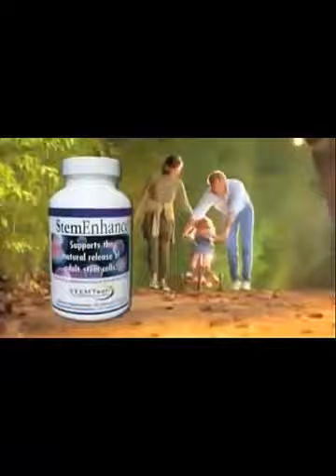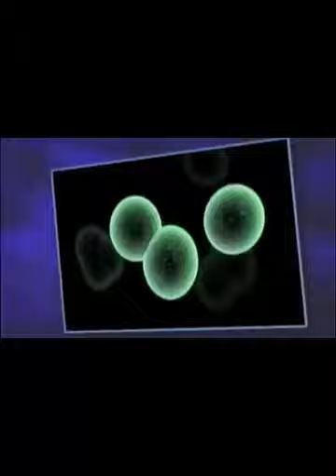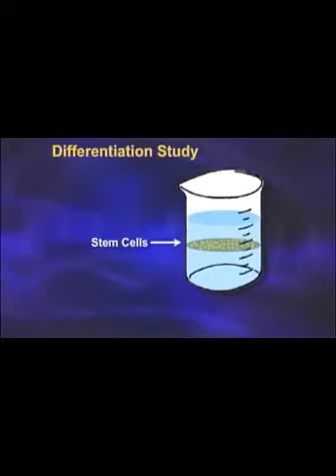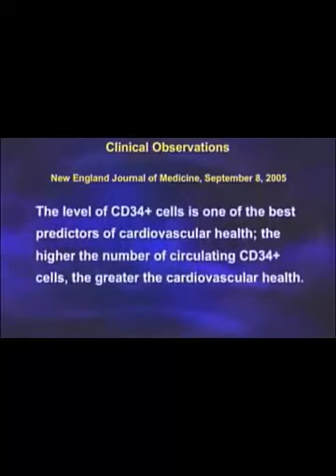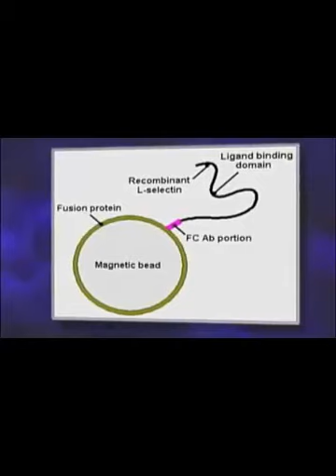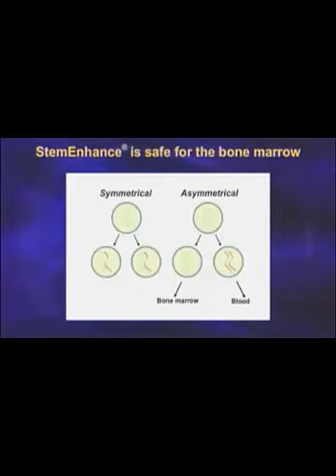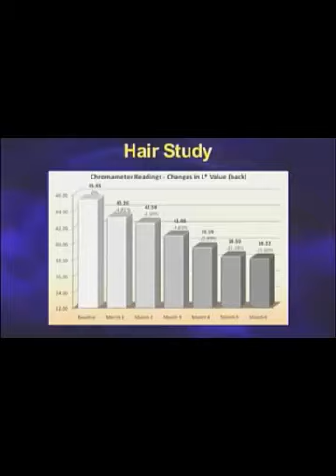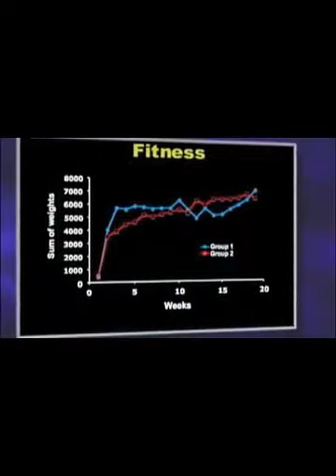The Adult Stem Cell Phenomenon.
The stem cell nutrition concept by Christian Drapeau founder of Stemtech International.